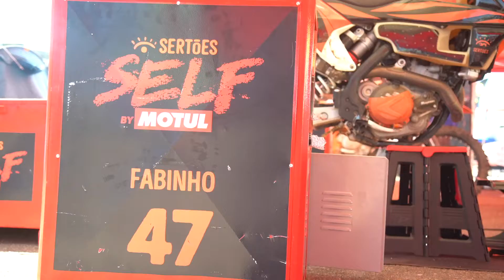Os GUERREIROS do Sertões! Somente QUATRO pilotos completaram a Self bv Motul após 7.200 km!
O maior desafio do @SertoesOficial fez jus à fama: somente 40% dos pilotos que largaram em Foz concluíram a Self by MotulBR em Salinópolis...